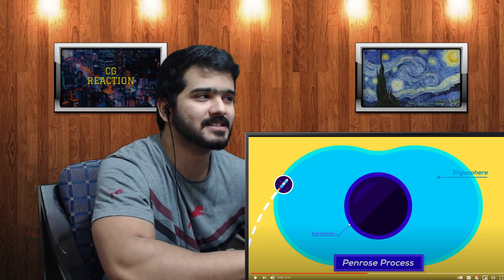The Black Hole Bomb and Black Hole Civilizations (Kurzgesagt – In a Nutshell) CG Reaction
This are old reaction videos that i am reuploading...
I am going to start doing science videos now and just trying to get algorithm going